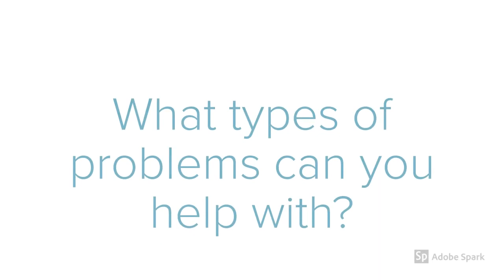What is Clinical Psychology and CBT Therapy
Clinical Psychologist Dr Olga Luzon from the White Hart Clinic talks to us about her profession and goes into more depth about Cognitive Behavioural Therapy and how the method tackles issues such as anxiety and behaviour.